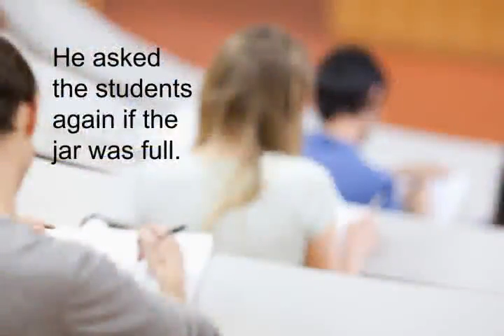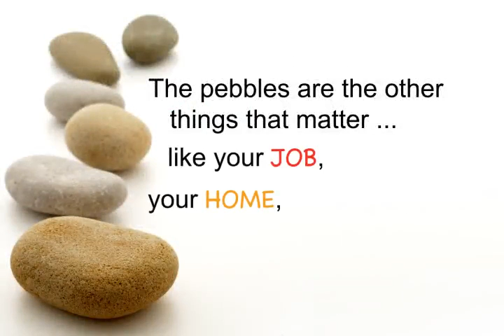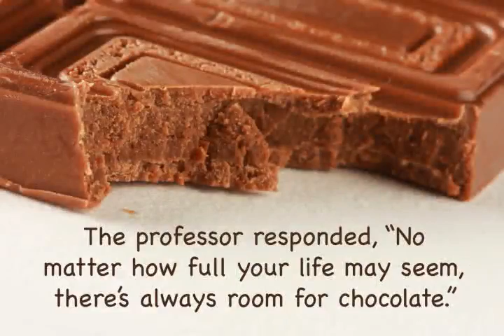The Jar Of Life